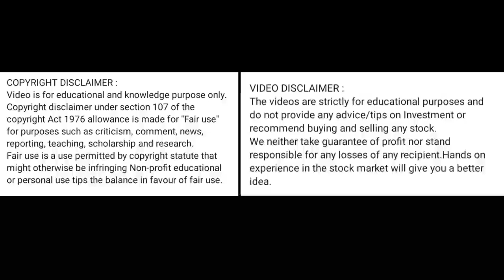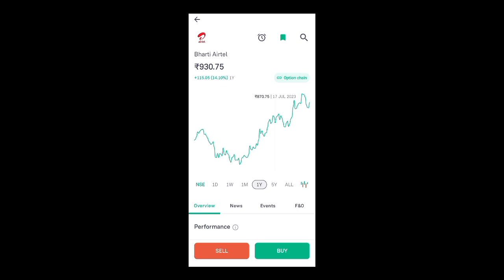bharti airtel share price today l bharti airtel share news today l bharti airtel share news